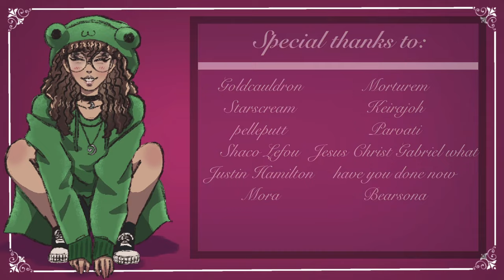[F4F] Dom GF Makes You Grind On Her Lap [Spicy] [Pat Teaser] [fdom Speaker] [Teasing]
"Come sit on my lap, baby. I think I want to mess with you before I give you any rewards."

Description: You’ve been sent to run an errand for your girlfriend, but under certain rules. After coming back, your girlfriend is so proud of you for following her rules that she teases you before giving you your reward.

~Credits~
Script and art and sound effects are done by me :)